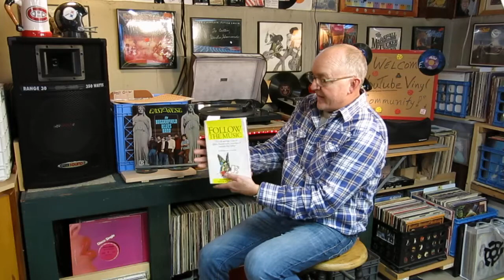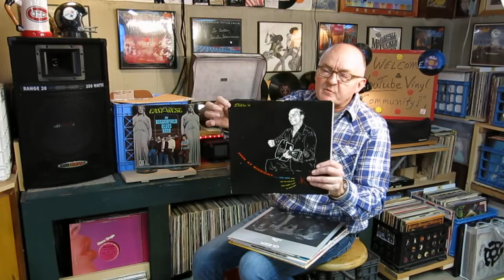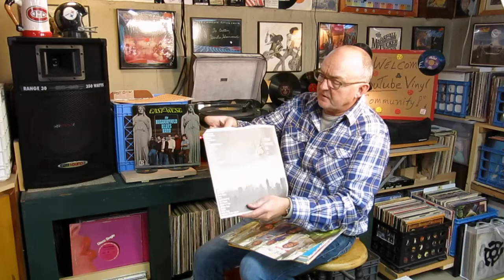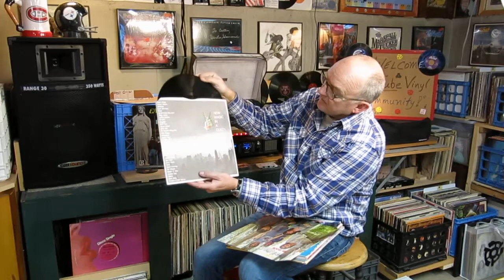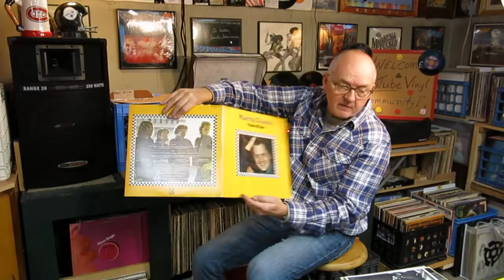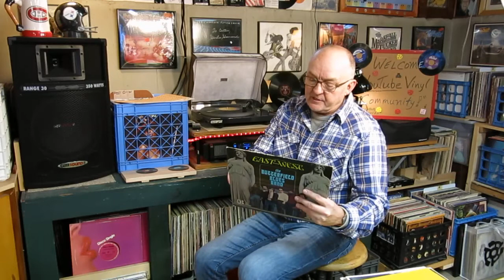Curtis Collects Vinyl Records: Jac Holzman founded Elektra Records; Butterfield Blues Band